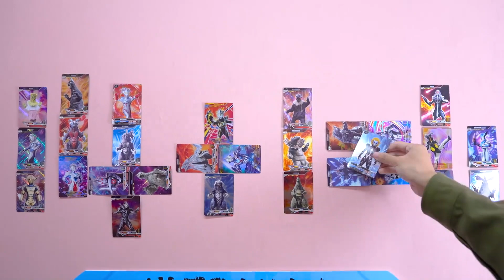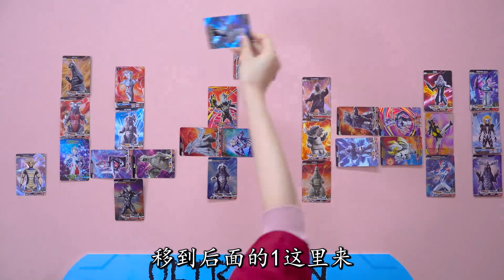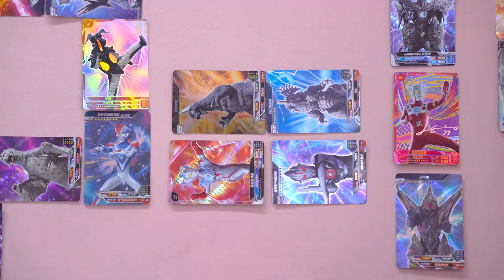密室逃脱！移动1张奥特曼卡牌使等式成立，4-2如何等于6？